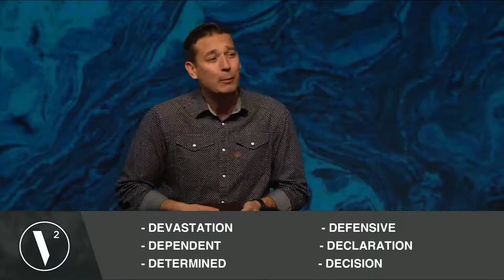V2: The Chosen Life, Session 15 - Esther 4 with Jason Powell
Pastor Jason reminds us that God is closer to us than we know or think. "When our heart is dependent on God, we can confidently charge ahead,” says Pastor Jason. Esther’s story was greater than she was. God can and will do the same in our life if we are willing to be used according to His purpose and for His glory—just as in the victorious life of Esther.